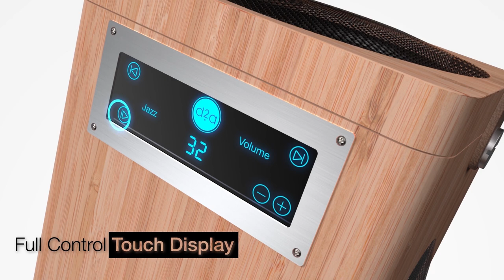3D product video | Radiance Bluetooth speaker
D2A Audio was created by a group of artist-engineers with love and an ear for music. D2A Audio team started by prototyping what became “Sound Emergence®” invention, which received the US patent in January 2019.

Our main goal was to show product features, such as:
- High-quality leather
- Full control touch display
- Superior Bass